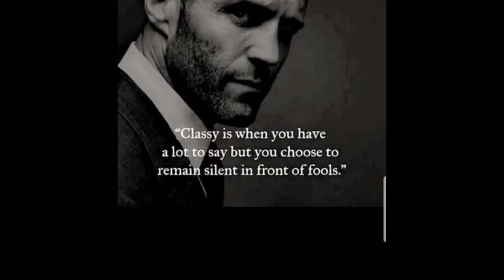Karan Aujla Last Reply To Amrit Maan Karan Aujla Reply Amrit Maan | Karan Aujla Vs Amrit Maan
Karan Aujla Last Reply To Amrit Maan
Karan Aujla Reply Amrit Maan
Karan Aujla Vs Amrit Maan

Royal Punjab Provides You Latest Updates Of Upcoming Punjabi Songs, Punjabi
Music Industry Latest Updates And Information About Punjabi Singers And Celebrities.